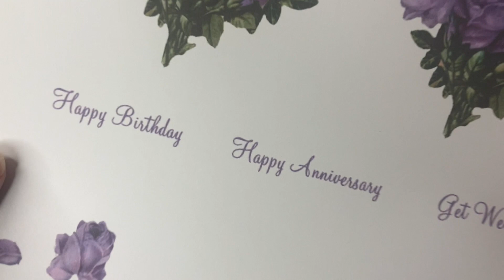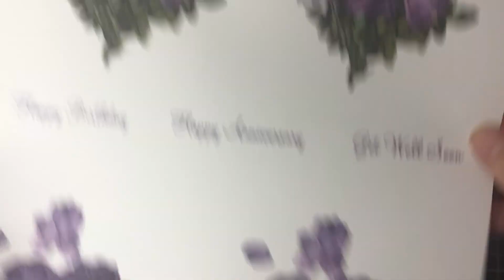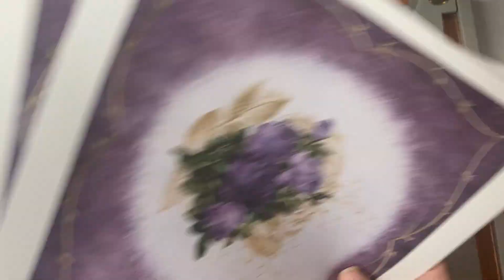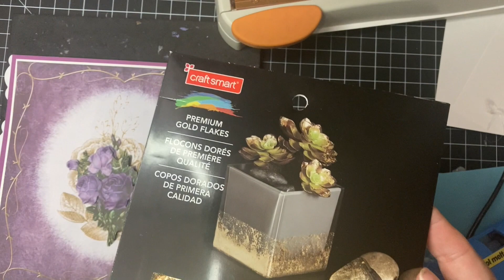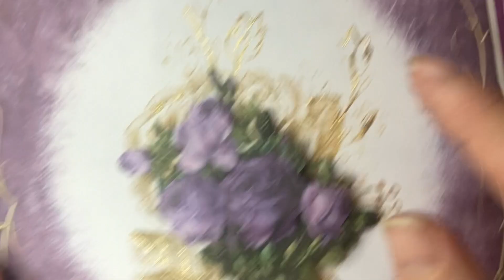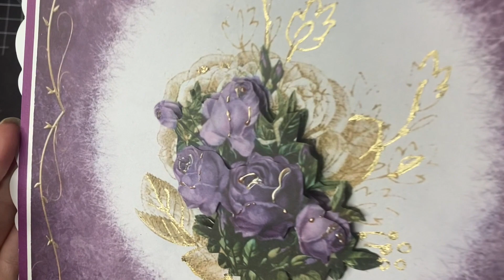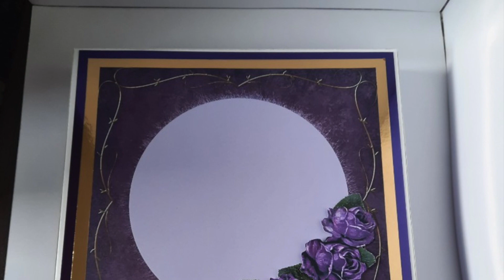Cardmaking Tutorial - How to make a decoupaged card with gilding flakes and glittering applications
Click on the SHOW MORE TO KEEP READING
I hope you like my little Blue Moon Card video.
If you would like to give this a go for yourself the kit is available as a digital download so you can start crafting with it straight away.
If you are new to cardmaking  why not download load the kit and craft along with my video and pause as you need to

The kit contains - 4 x 8" x 8" Sheets:
* Sheet 1 - You main card front design
* Sheet 2 - Some Decoupage elements and sentiments - Happy Birthday, Happy Anniversary and Get Well Soon
* Sheet 3 - Fussy Cut designs for you to cut out and use as desired
* Sheet 4 - Insert sheet or can be used as another card front to use with your fussy cuts or spare decoupage elements
Thank you so much to Emma Healey for all your hard work - the samples look amazing!!
If you would like to see more of Emma’s stunning cards which are available to buy in her Etsy shop pop over and show her some love on Instagram you can find her and the details for her shop here:

Cardmaking supplies list
The Blue Moon Card Kit which is available was printed onto 150gsm super smooth printing paper ( the kit includes the front card panel, decoupage elements, the sentiment and the insert)
The 12x12 Purple Paper is from Colorbok
The 8x8 Card blank is from Kanban
The purple ribbon, green glitter pen and gems are from the $ store
I used gold Ranger liquid pearls to accent the edges of the petals

Tonic Guillotine and Ball Tool and foam mat
UHO Cool Melt Glue Gun
Tape pen